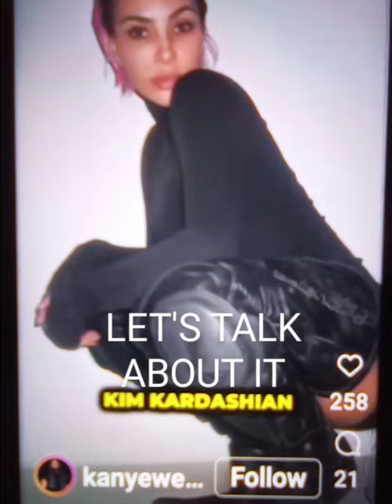BIANCA CENSORI GETTING COPIED BY KIM KARDASHIAN TRYING TO GET YE ATTENTION? FEELING REGRET?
ALLEGEDLY ALLEGEDLY KIM KARDASHIAN CONTINUES TO COPY KANYE'S WIFE BIANCA SENSORY